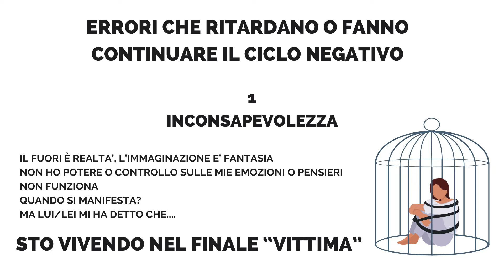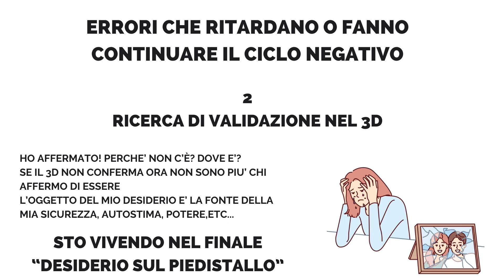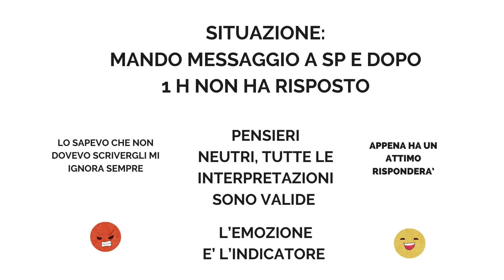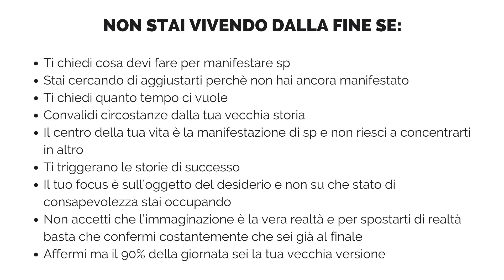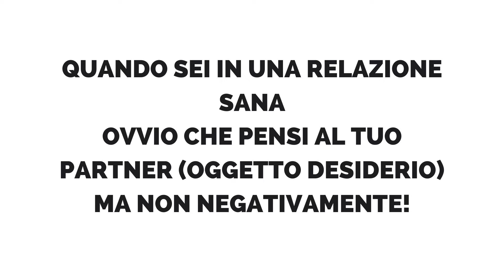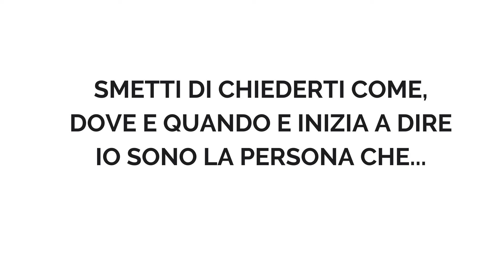Come mantenersi nello stato di desiderio realizzato e vivere dalla fine! Neville Goddard LOA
(riaggiorna la pagina se si dovesse bloccare lo scorrimento)

👉 MAGNETICA! Videocorso Self Concept autostima e amore 😍

"Io sono il premio: self love, self concept e legge di assunzione in amore"

"L'alchimista femminile: tira fuori la donna di valore che è in Te"

Tutti i contenuti contenuti nei miei video, sia personali che generali, rappresentano interamente la mia conoscenza, esperienza e opinione personale e sono destinati esclusivamente a scopi di sviluppo personale. Questi video e informazioni non devono essere presi come consigli medici ma come informazioni spirituali. Non sono un terapista o un professionista della salute mentale. Se hai un problema di salute, consulta un medico o un altro professionista appropriato. Qualsiasi informazione ricevuta qui non deve essere utilizzata al posto di un trattamento medico e/o psicologico professionale. Solo tu sei responsabile di ogni tua scelta, decisione e azione nella vita. Qualsiasi utilizzo delle informazioni incluse in uno qualsiasi dei miei video deve essere seguito a tuo rischio e pericolo e sappi che sei responsabile di ciò che fai con le informazioni che scegli di ricevere da questo video o da qualsiasi mio materiale. Tutto il contenuto è solo a scopo di intrattenimento e i minori di 18 anni non dovrebbero utilizzare questo sito se non sotto la supervisione di un adulto

Se non ti senti bene, hai pensieri suicidi, crisi emozionali o sei in una situazione di abuso questi numeri possono esserti utili:
Telefono Amico Italia e la prevenzione al suicidio 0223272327
Numero antiviolenza 1522